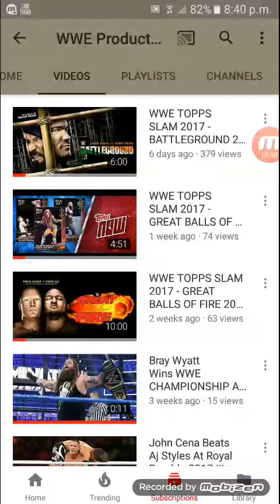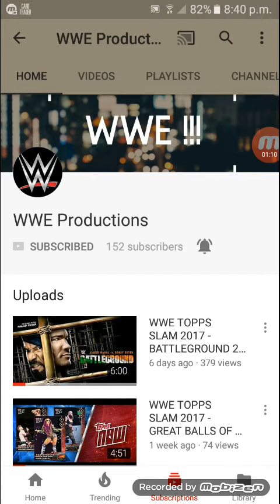WHY I DIDN'T DO WWE KIDS MAGAZINE #125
sorry lads.